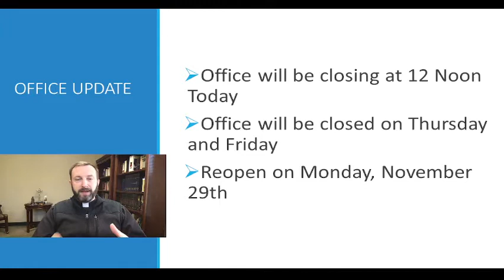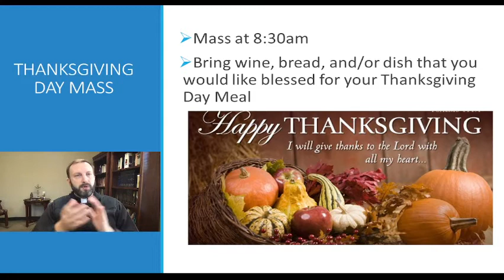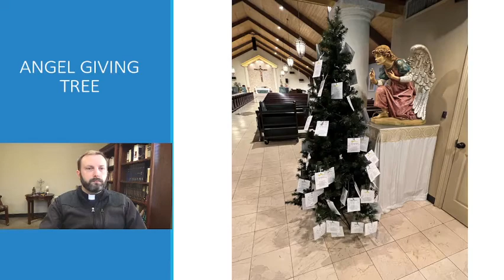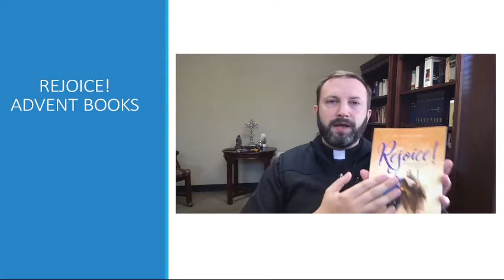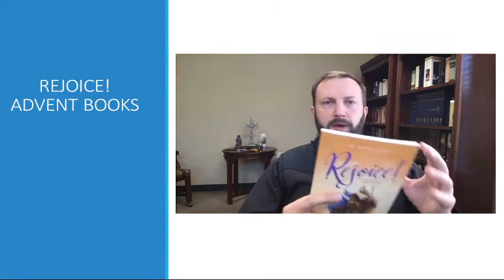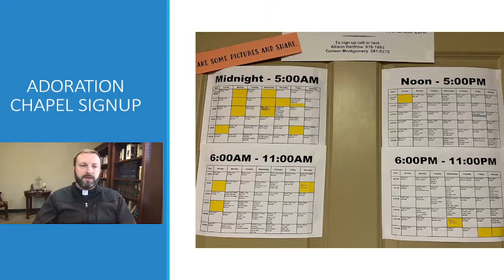Parish Update for November 24th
Link to the videos for the Rejoice! Advent Meditation with St. Joseph